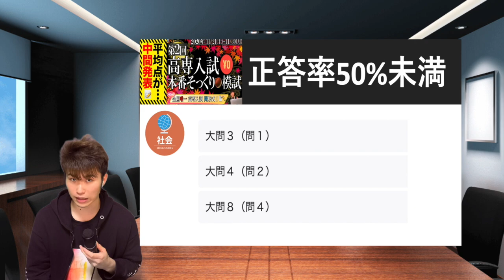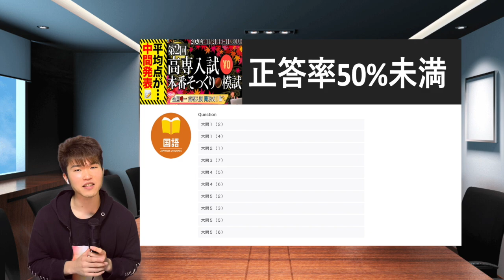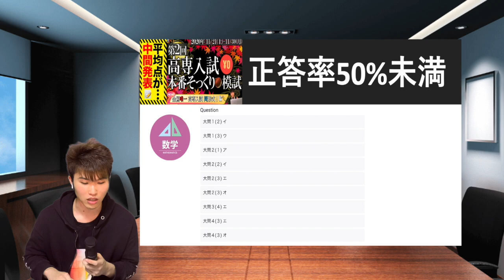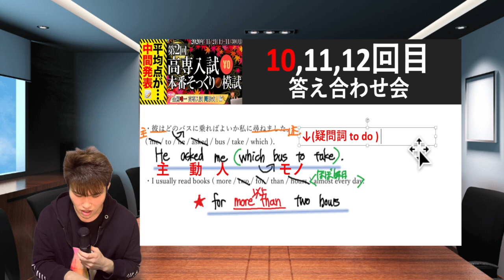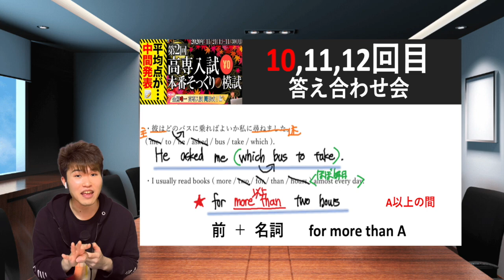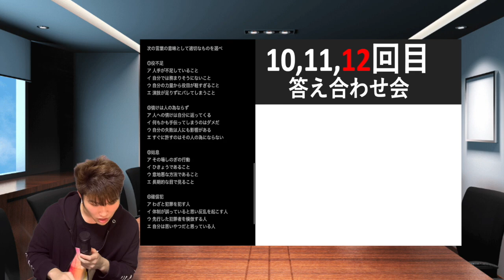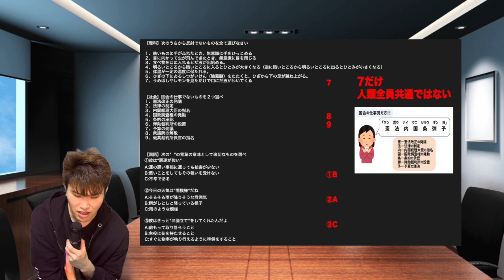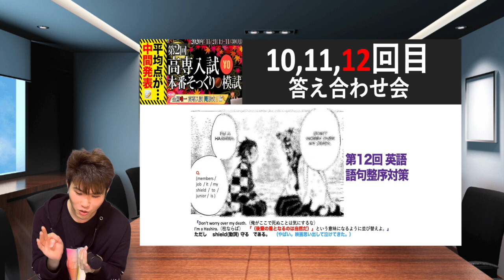第2回 高専入試 本番そっくり🌰模試(中間発表)平均点 公開!!!!